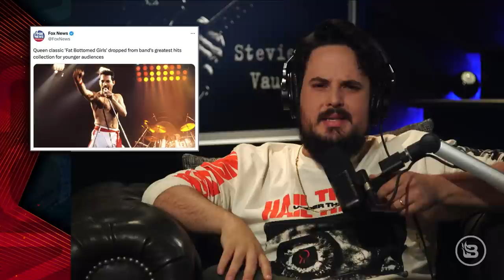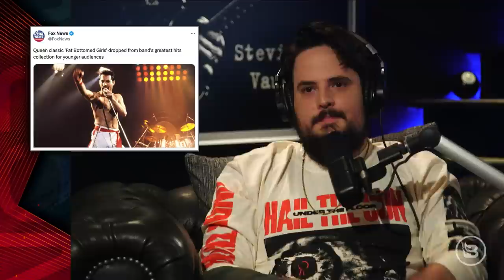Biden Crashes, Fat A$$es, and Airplane Ashes | Ep 26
Joe Biden went to Maui, 'Fat-Bottomed Girls' is on the no-no list, and an airplane caught on fire.